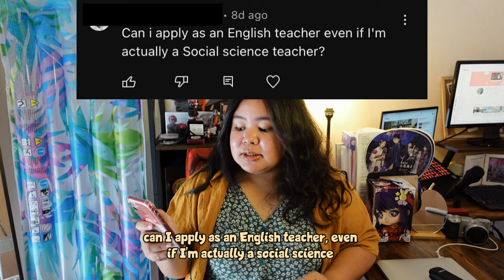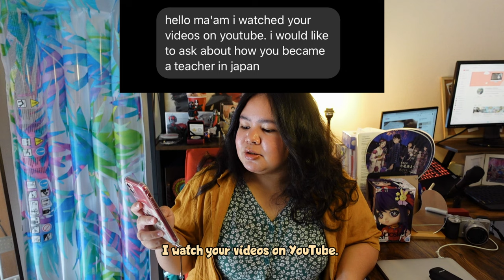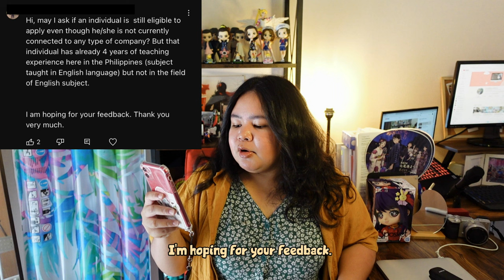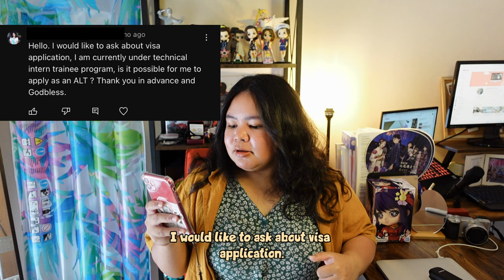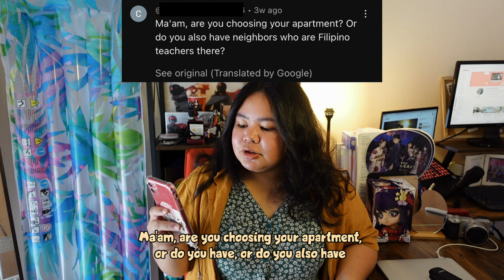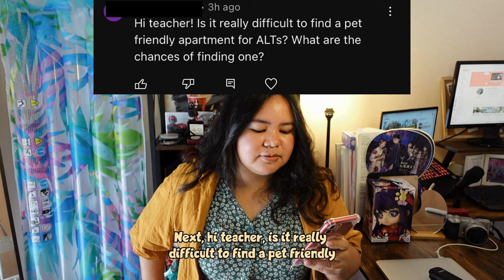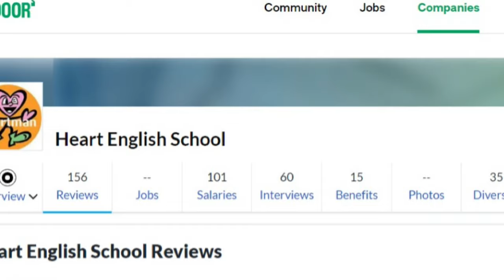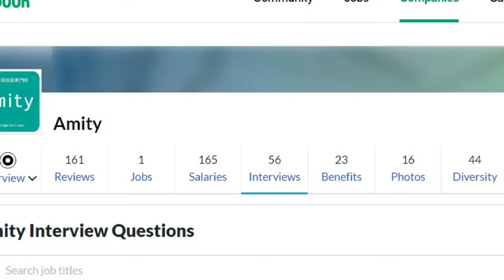Answering Your Questions About ENGLISH TEACHING in JAPAN 🗾🎌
Hello! I'm back and hopefully for good :)

In today's video, I answer some of your messages and comments. If I missed any, I'm very sorry. Please feel free to open a discussion in the comment section below and I'll try to join as much as possible.

My goal is to reach at least 1,000 subscribers before the year ends and I'd genuinely appreciate your support.

Until our next video! matane :)